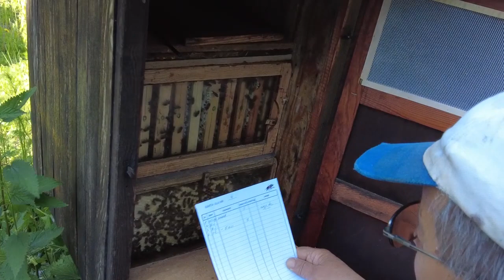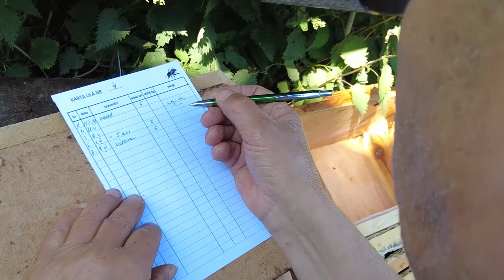Miodobranie Pasieka Wronie. Ule przy pawilonie wędrownym.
Witam Państwa. Przed nami film z miodobrania podczas którego zobaczymy co kryje się w ulach postawionych obok pawilonu wędrownego w okolicy pożytku rzepakowego. Życzę miłego oglądania a także komentowania lub po prostu zadawania pytań, ponieważ na pewno na nie odpowiemy :)